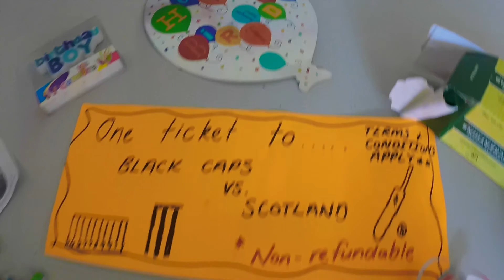Dunedin Adventures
Be sure to watch this video in the 1080p HD setting!

This video features my second week studying abroad in Dunedin, New Zealand. The adventures include:
- Tunnel Beach
- Thieves' Alley Market Day
- Anna's Birthday
- My first Indian restaurant experience
- 2015 World Cup Cricket match: New Zealand vs. Scotland
- Local rugby match: Canterbury Crusaders vs Otago Highlanders
- Star gazing in the middle of nowhere one hour north of Dunedin
- Feeding the ducks in the Botanic Gardens
- St. Clair Beach
- Various jam seshes in my flat (house)
- 10 Bar in downtown Dunedin
- The only Mexican restaurant I've found thus far
- Clips of my school: The University of Otago
- Making New Zealand apparel out of spray paint and fern stencils
- The city's old reservoir
- Sean's longboard purchase
- Dunedin Botanical Gardens